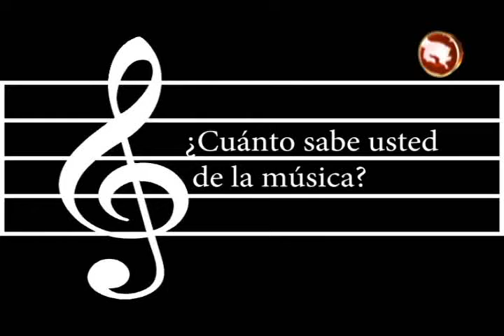Población podrá disfrutar un día de música en Puertas Abiertas de la Sinfónica